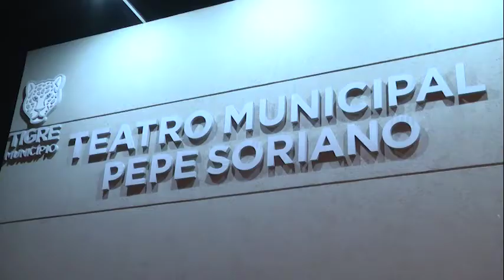Reconocimiento a artistas locales en el TeatroMunicipal Pepe Soriano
Fue en el marco de un encuentro realizado en el Teatro Pepe Soriano de Benavídez. El intendente de Tigre agradeció su labor para llevarle alegría a la comunidad al momento de la inoculación y propuso la creación de un Consejo local de Trabajadores y Trabajadoras de la Cultura para tratar temas vinculados al sector y repensar proyectos para el desarrollo artístico del Municipio.